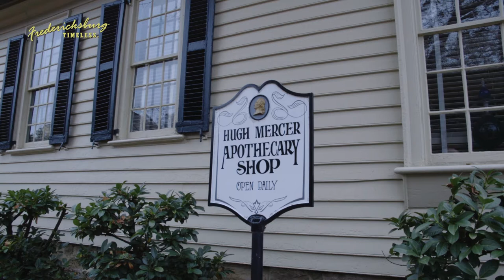Hugh Mercer Apothecary Shop Museum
Visitors today can enjoy colorful first- person tours of the reconstructed apothecary shop. This eighteenth-century building was restored to house the Hugh Mercer Apothecary Shop, a museum of medicine, pharmacy, and military and political affairs. Dr. Mercer served the citizens of Fredericksburg with medicines and treatments of the time. Leeches, lancets, snakeroot, and crab claws made up just some of the remedies.